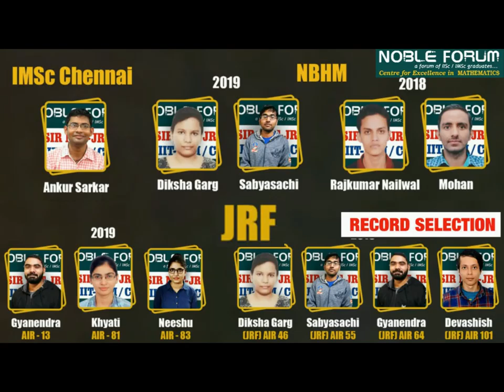TIFR Mumbai 2020 PhD Result | Selection for the Second Stage | Mathematics|Under Sumit Sir Guidance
Regular Batch:
CSIR-UGC NET\JRF 2020 | 07 January  ||   CMI | ISI | 07 January
Weekend Batch: 05 January

Our Selected Phd Students in IMSc | TIFR | HRI | IISERs | IIT

TIFR PhD | IMSc PhD Selection Under Sumit SIR Guidance